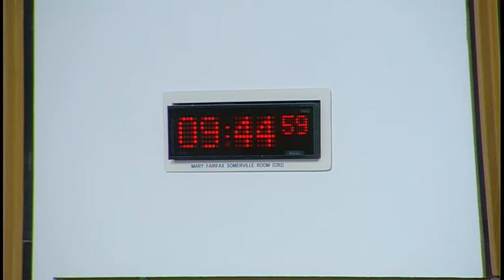Economy, Energy and Fair Work Committee - 5 March 2019